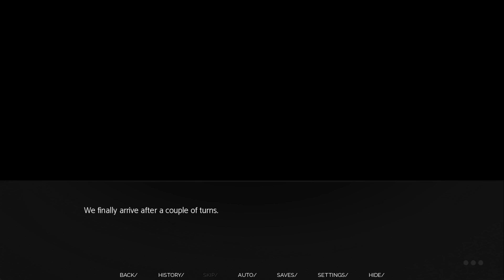Rain Check - Part 20 [Attempts 2 Play]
mrjosh47.bsky.social